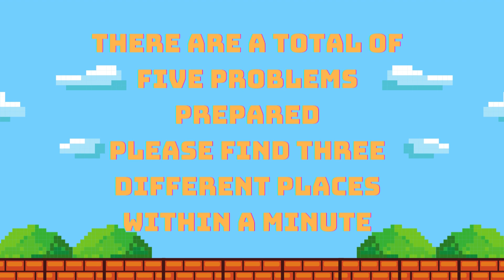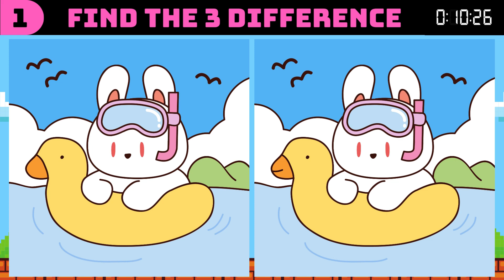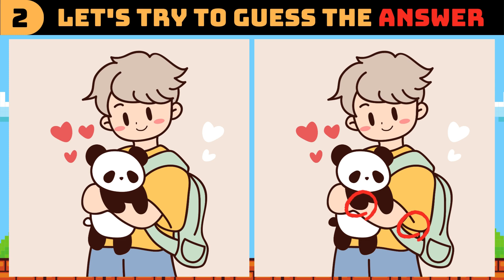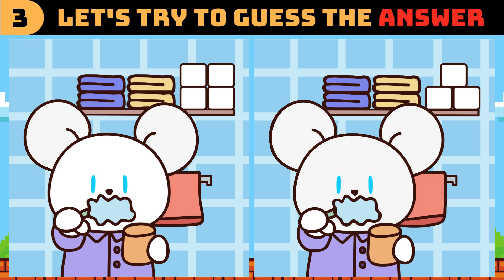《 Spot the Difference 》🌈Concentration training! 《 Find the Difference 》 1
🔍 Find the Wrong Picture - A New Visual Challenge 🔍
Escape the mundane and indulge in a fun visual game! "Find the Wrong Picture" is an exciting game that tests your observation and concentration.
"Find the Wrong Picture" is more than just a game. It can enhance your ability to think quickly and logically while searching for hidden images. It's the perfect game to stimulate and improve your brainpower!

00:00 Introduction
00:13 STEP1
01:17 STEP1(answer)
01:27 STEP2
02:31 STEP2(answer)
02:40 STEP3
03:44 STEP3(answer)
03:53 STEP4
04:57 STEP4(answer)
05:06 STEP5
06:10 STEP5(answer)
06:20 END